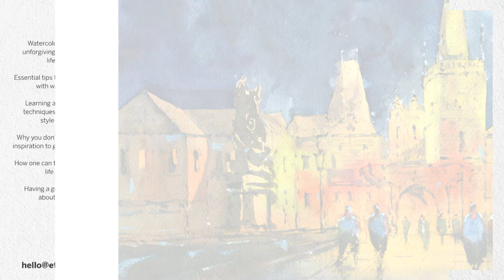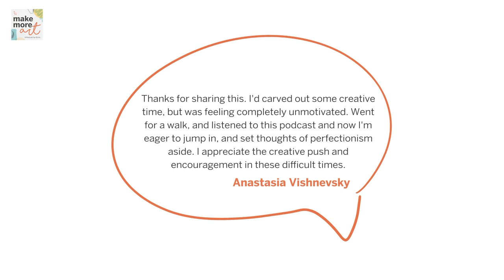EP 77 :: Darren Yeo & The Psychology in Art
Are you the type of artist who has explored different mediums? Our guest, Darren Yeo, tried clay, had an exhibit and was recognized as a sculptor before moving onto watercolour. Fast forward to 2020, during the lockdown, he created a community of 100,000 hobbyist watercolour enthusiasts.

Tune in to hear more about:

•Watercolour is both an unforgiving medium and a life lesson
•Essential tips for getting started with watercolour
•Learning and unlearning techniques to achieve the style you want
•Why you don’t have to wait for inspiration to get started with art
•How one can tie in everything in life with art
•Having a growth mindset about creativity